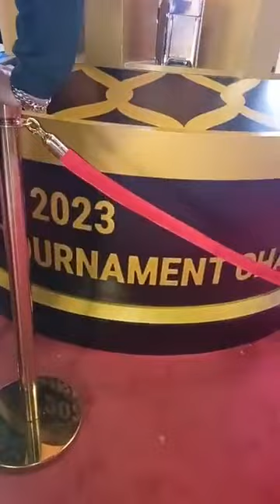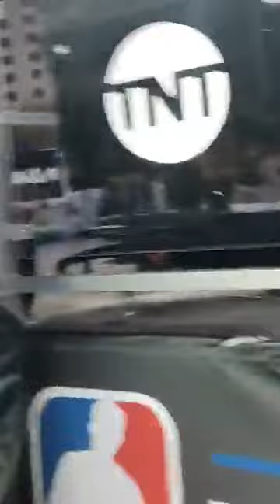Don nan nan Final wi